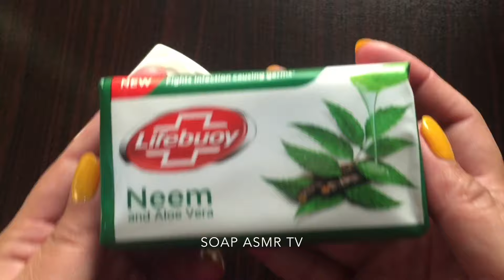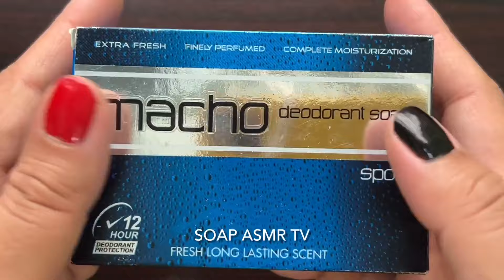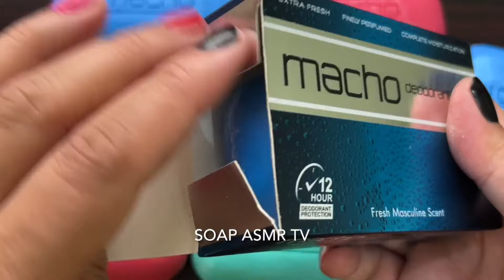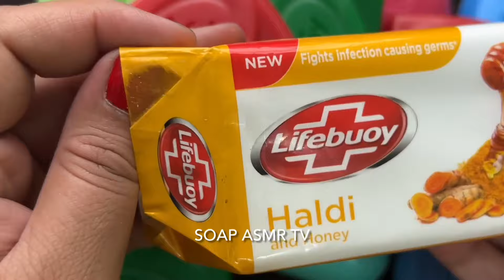ASMR | Soap opening HAUL | Unpacking soap | Распаковка мыла | АСМР мыла | Satisfying Video | 1118